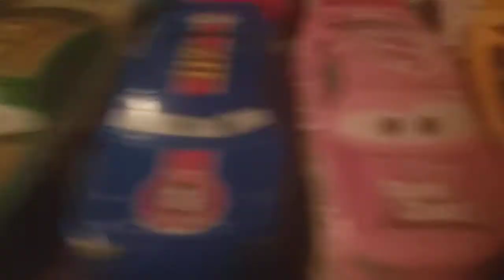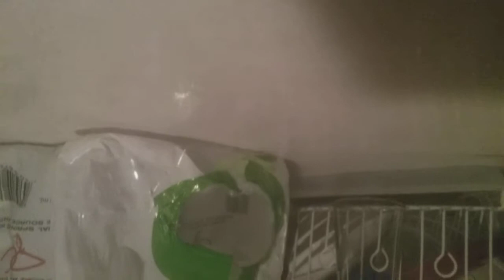My first cars race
Ok please don't dislike the video even there is a few camera fails like the angle of the camera so yeah see you soon